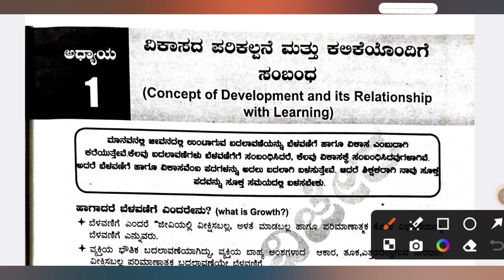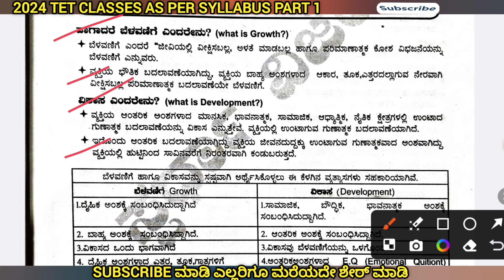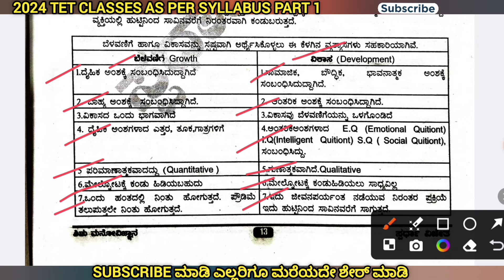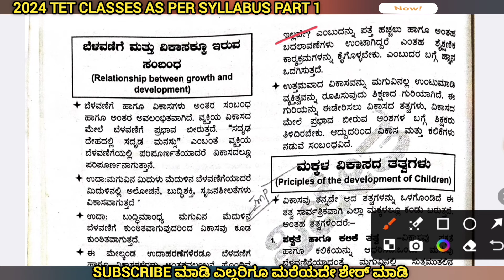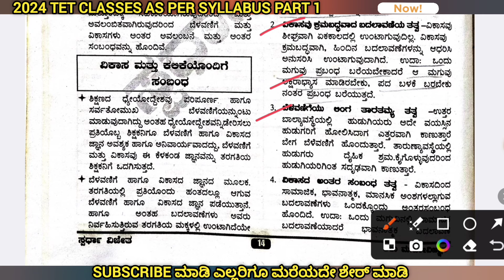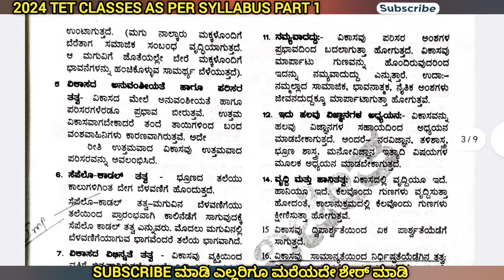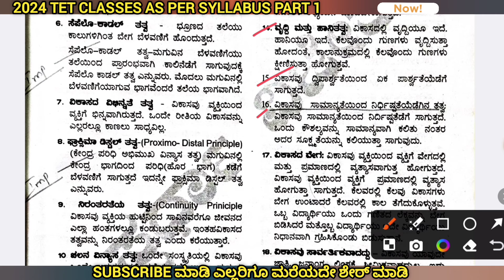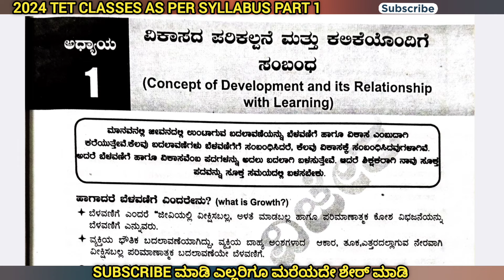TET ಪರೀಕ್ಷೆಗಾಗಿ CDP ತರಗತಿಗಳು, ಸಿಲೆಬಸ್ ನಲ್ಲಿರುವಂತೆ.. ಭಾಗ 1.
500 ಕ್ಕೂ ಹೆಚ್ಚು ಬಹು ನಿರೀಕ್ಷಿತ ಶೈಕ್ಷಣಿಕ ಮನೋವಿಜ್ಞಾನ ಪತ್ರಿಕೆಯ MCQ ಪ್ರಶ್ನೋತ್ತರಗಳ ವೀಡಿಯೋ ಸರಣಿಗಳು (ಪತ್ರಿಕೆ 1 & 2), ತಪ್ಪದೇ ನೋಡಿ ಎಲ್ಲರಿಗೂ ಮರೆಯದೇ ಶೇರ್ ಮಾಡಿ 👇👇

To download puc books get this link 👇
pue.karnataka.gov.in